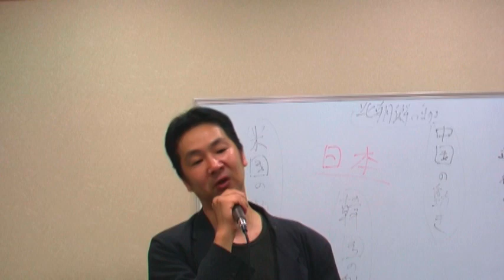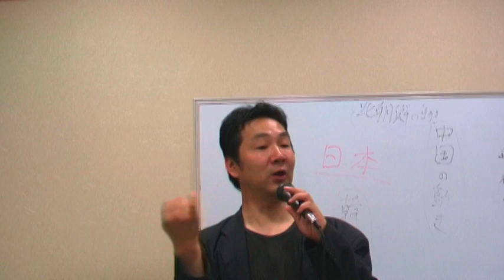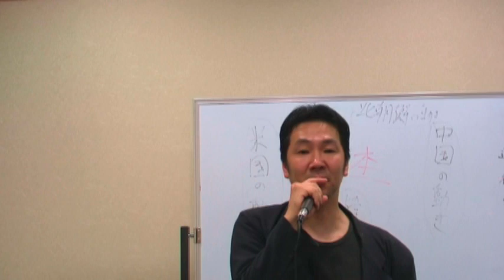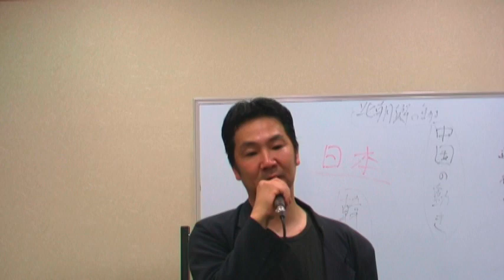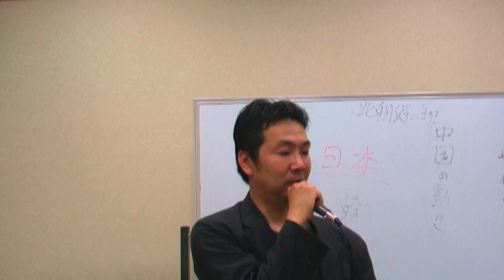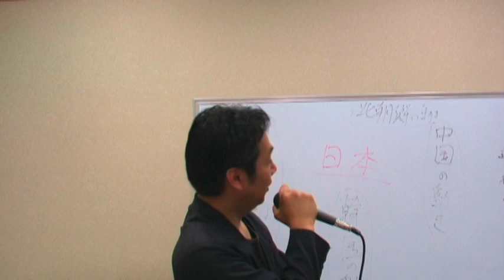針谷大輔の国防塾NO9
統一戦線義勇軍　議長　針谷大輔は語る。「現代の日本は中国や韓国から侵略を受けている、その裏では米国が関与しているのでは？」と。
中国や韓国からどのように侵略を受けているのか？又、その侵略に米国はどの様に関与しているのか？更に北朝鮮の動向は？
今までは、戦争や略奪が無く平和で穏やかにすごせた日本。しかし、これからも本当に平和でいられるのか？